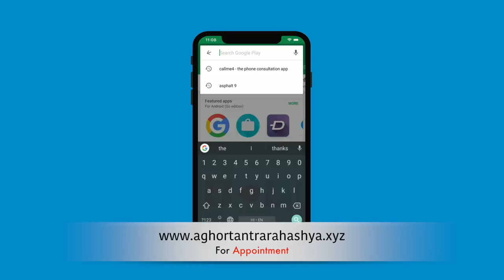तंत्र-प्रेत नाशक माँ काली तंत्र (गुप्त नवरात्र विशेष)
माँ भगवती देवी काली जो की दस महाविद्या की ईस्ट हैं की ये साधना किसी तरह के भी तंत्र और प्रेत बाधा को काटने में सक्षम है। गृहस्तों से ज़्यादा ये तांत्रिकों के लिए लाभ प्रद है।

Alakh Aadesh!